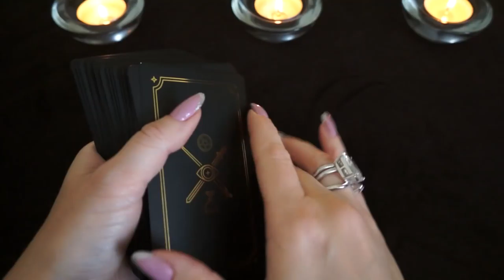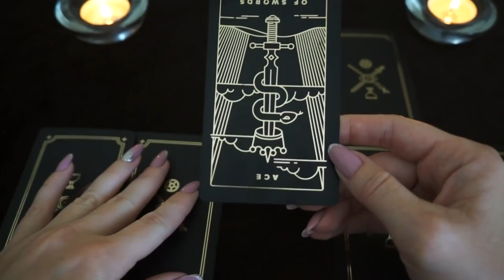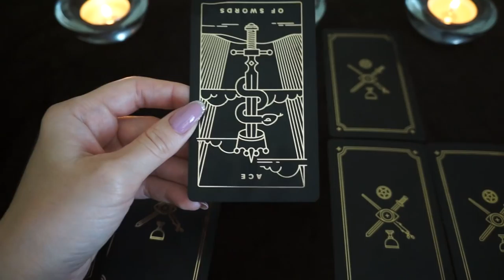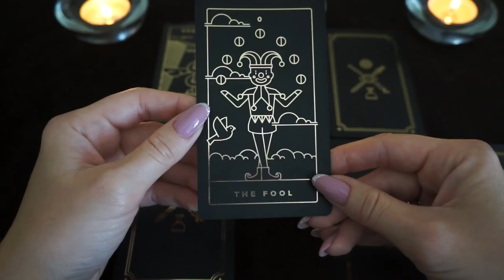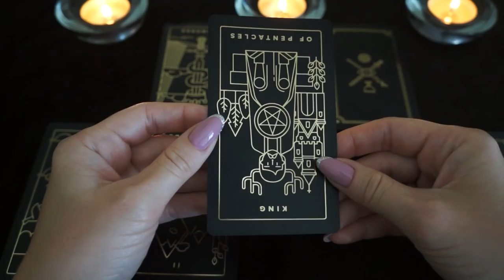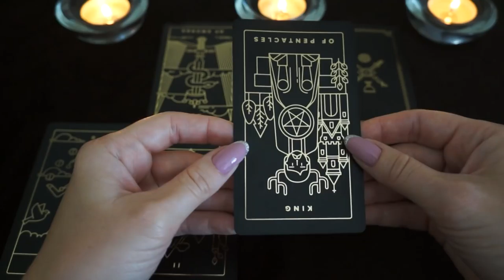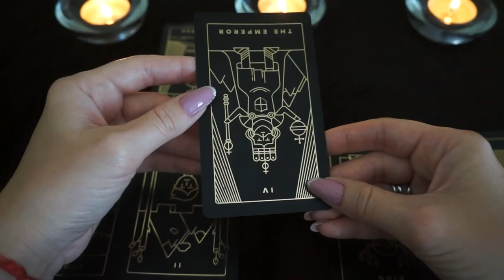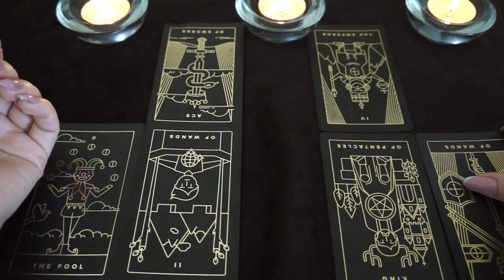РЫБЫ. Тароскоп на ИЮНЬ 2018